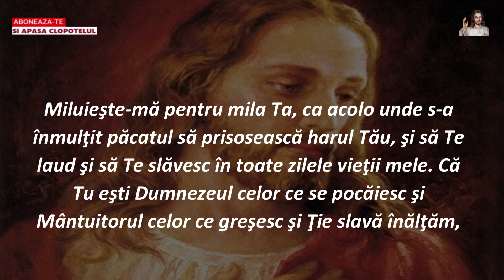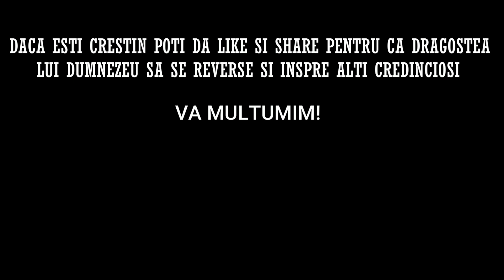Rugaciunea de Sambata 26 Noiembrie 2022 🙏 Credinta in Dumnezeu, Amin